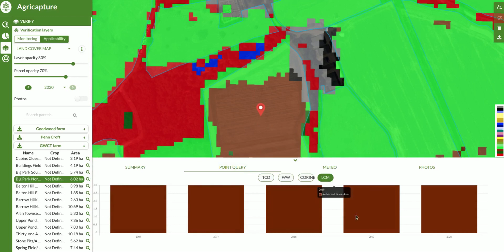AgriCaptureCO2 - Verification service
AgricaptureCO2 - Regenerating soils for climate and farmers

By adopting regenerative practices, farmers can help solve the climate crisis, improve their resilience, and boost their profit margins. That’s why AgriCaptureCO2 aims to help farmers to adopt regenerative agriculture.

VERIFY SERVICE
Remote assessment of whether sustainable practices are being implemented

With an eye in the sky, we can confirm that farmers are implementing certain agricultural practices (or the level of risk that they are not). This makes documentation for farm certification and farm carbon credits much easier – and much cheaper.

How we do it: Use of satellite imagery (Copernicus) and in-house detection algorithms.